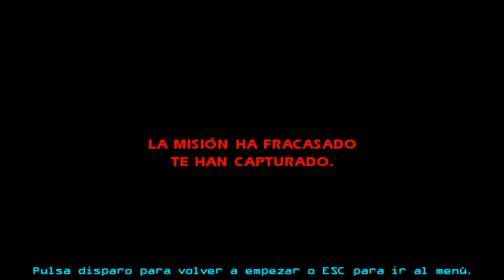JohnCiber Juega: Star Wars: Jedi Knight II - Jedi Outcast | Parte 16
El imperio no se aburre y esta vez manda a por nosotros a un par de Jedis Ninjas Oscuros Cyborgs o algo así que se vengaran por todos sus amigos descuartizados por Katarn.
Además, tendremos una linda fase de sigilo.